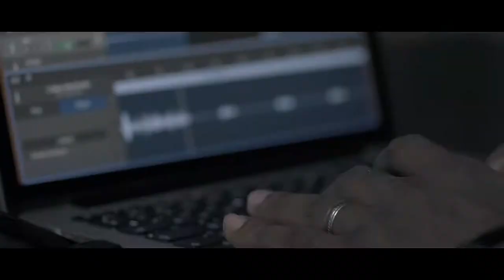LANCEMENT D'UN ARTISTE MYSTERE